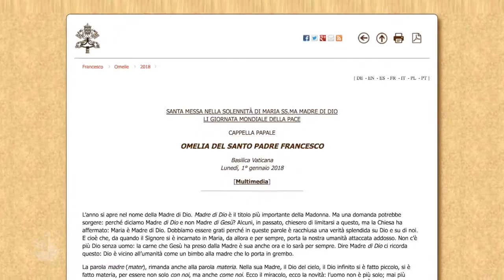Paz para Jerusalén y para todo el mundo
Celebrada la Solemnidad de María Santísima Madre de Dios en Roma, en la Basílica Vaticana, en Jerusalén y en todo el mundo, recordando la 51ª Jornada Mundial de la Paz.